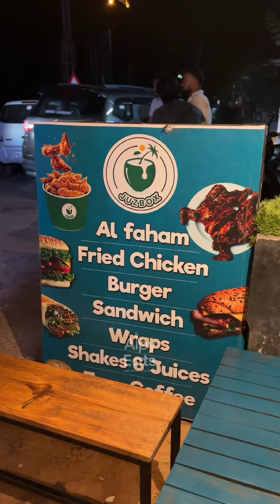Ramadan special Item 🔥🍺🔥‼️| Alpyeats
Ramadan special Item 🔥🍺🔥‼️

Karikku shake-₹70
Avilmilk -₹50
Falooda -₹100
Aathmavu-₹50
Gymensoda -₹50,₹60